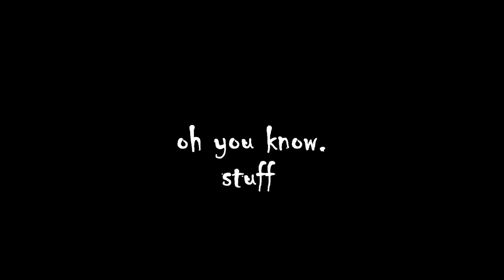Mortal Kombat 11: IconSeanX15(Kollector) Vs EZ$Dude(Shao Kahn) - 1v1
Playing some matches with my friend EZ$Dude
Had some laggy matches but it's still good.